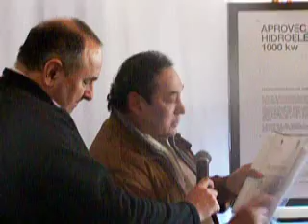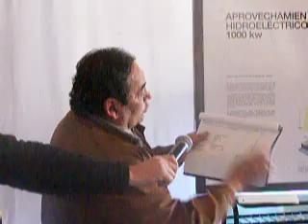notas jueves 2 de septiembre 2010 043.MOV